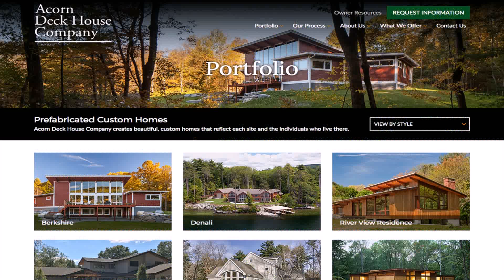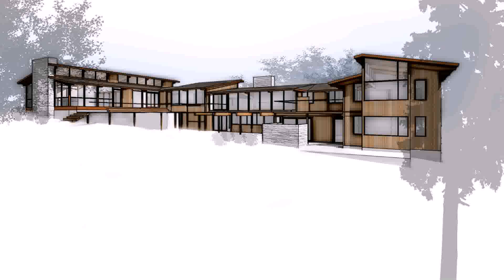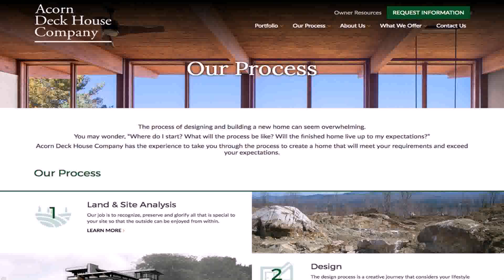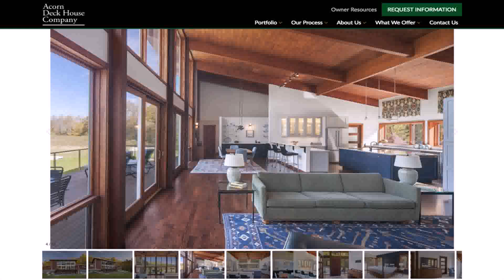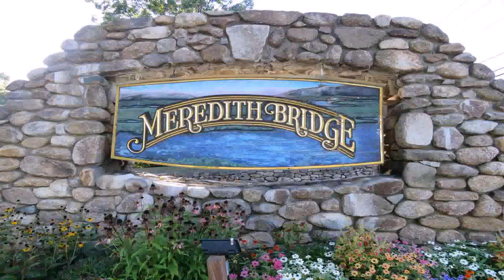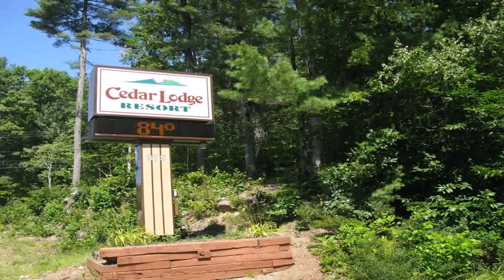Akorn Landscape Design Inc Brookline Nh